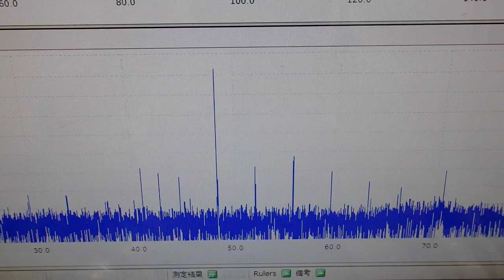メガヘルツの超音波を利用する超音波システム技術 ultrasonic-labo